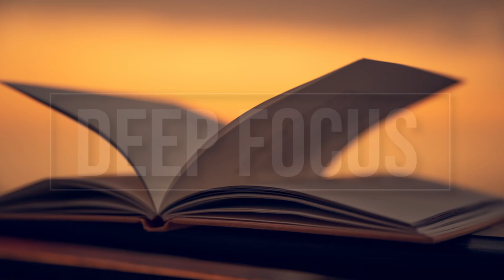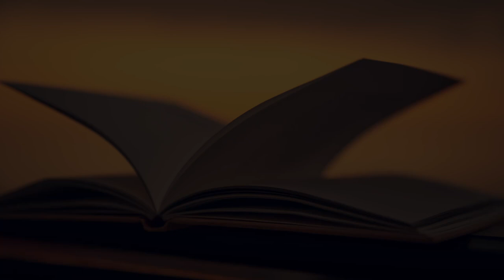DEEP FOCUS - Music For Focus, Work, Study, Photo Editing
This video is tailor-made for one purpose only - to help you focus deeply on whatever you need to focus on. Whether it's work, studying, photo editing or anything else. This is the PERFECT binaural beat for DEEP FOCUS 📖